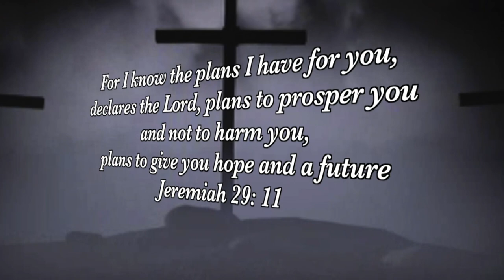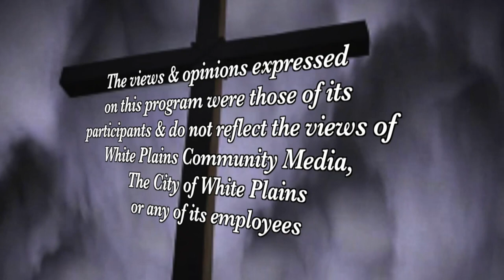New Hope in the Lord - Steven Naraine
New Hope in the Lord host Reverend Joseph Cohen and Sarah Miles with guest Steven Naraine.